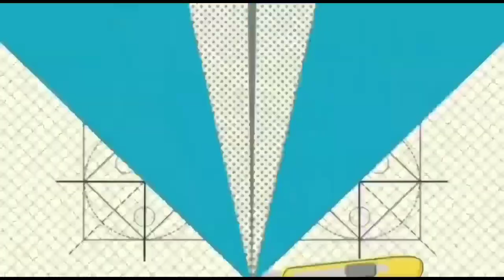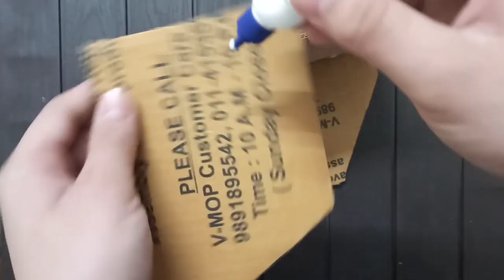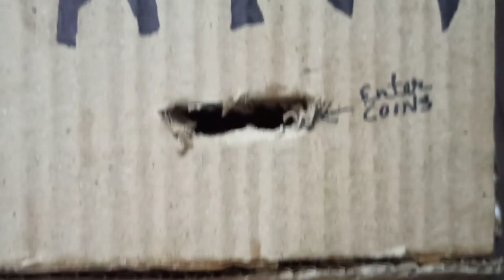ATM for coins with cardboard Easy Trick | Diy craft |Beyond Cardboard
cardboard
cardboard atm
cardboard coin bank
cardboard crafts
how to make atm with cardboard
cardboard diy
from cardboard
cardboard safe
cardboard craft
how to make an atm piggy bank easy with cardboard

made with cardboard
atm machine with cardboard
piggy bank with cardboard
make atm machine with cardboard
cardboard coin counter
how to make a atm machine out of cardboard
cardboard machine
diy cardboard
cardboard coins and cash saving bank
atm coin machine from cardboard

00:00 Intro
00:37 How to make
04:10 How it works
06:01 Outro

REELS🔥

💥MUST WATCH 💥

CREDITS 🚩

THEN GIVE THIS A BIG THUMBS UP👍🏼
WANNA BE GET NOTIFIED WHEN I ADD A NEW VIDEO.

BEYOND CARDBOARD✌🏻✌🏻